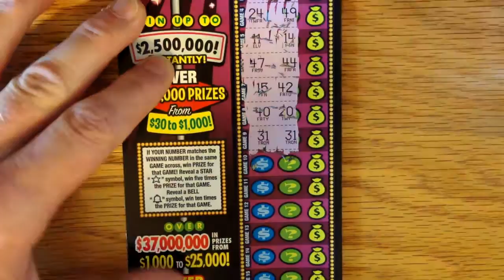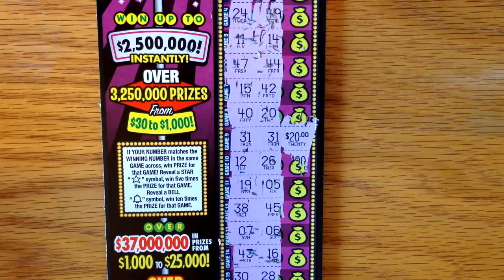Sunday Scratch - $20 - $500,000,000 Cash TX Lottery